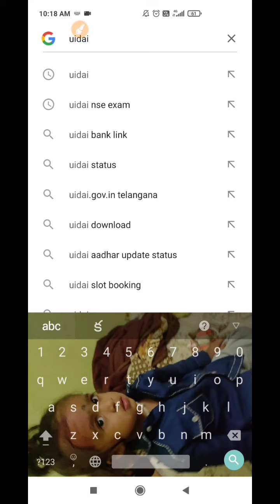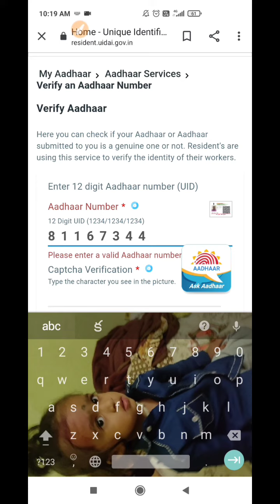How to know which mobile number linked to aadhar